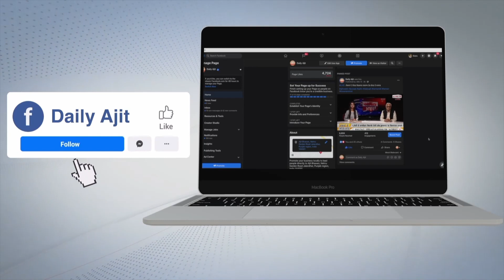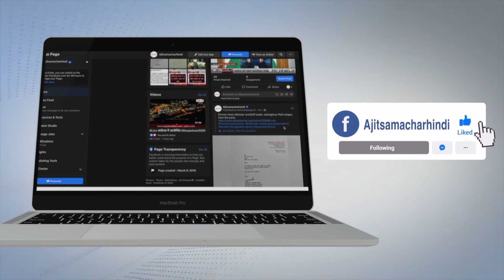ਟਿਕਰੀ ਬਾਰਡਰ ਤੇ ਕਿਸਾਨ ਮੋਰਚੇ ਵਿਚ ਇੱਕ ਟੈਂਟ ਵਿੱਚ ਮਿਲ ਰਹੀਆਂ ਹਨ ਸਾਰੀਆਂ ਸਹੂਲਤਾਂ